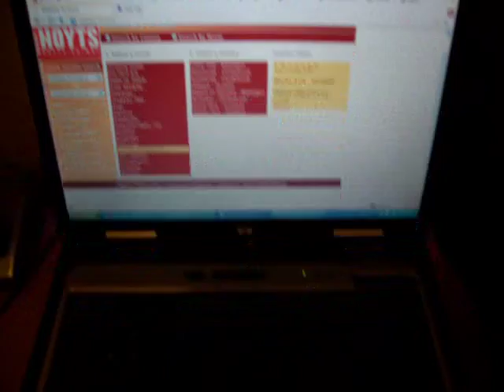p hat g o d and DuE|'s computers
my computer set up